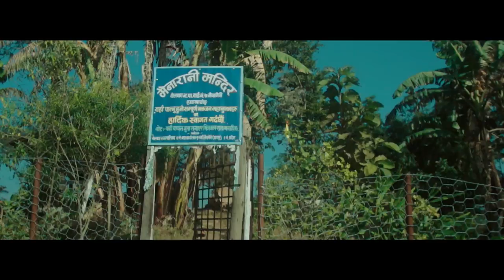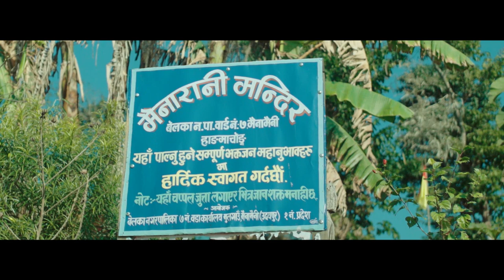Maina Maini - Nagma Shrestha, Ninam Hang Rai, Sarita, Manisha | New Nepali Song 2020 | Babina Kirati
Maina Maini - New Nepali Song 2020 || Feat. Nagma Shrestha, Ninam Hang Rai, Sarita Rai, Manisha Rai || Ninam Hang Rai, Babina Kirati || New Nepali Official Music Video 2020/2076

Right for this video is provided by Purna Raj Rai

Song: Maina Maini... "मैना मैनी"
Vocal: Ninam Hang Rai, Babina Kirati
Lyrics: Diliprai Sagar
Compose: Santosh Dumee
Arrange: Debesh Rai
Cast: Nagma Shrestha, Ninam Hang Rai, Sarita Rai, Manisha Rai
MUA: Urmila Sherpa
Camera: Suraj Khanal
Edit: Bikash Dhamala
Choreographer/Direction: Asik Rai

CRBT :   0819475
PRBT :   70253823
SMART TELL : 70119458

Promoted By:
Visit Nepal 2020 (Life Time Experiences)

Special Thanks To:
Surendra Rai
Lakh Bahadur Rai
Mesan Chamling
Ghanraj Dahal
Jiwanta Rai
Nuni Ram Rai
Amit Rai and
All Belaka Municipality People